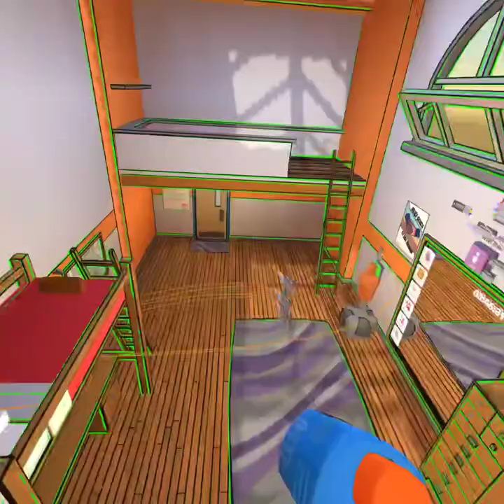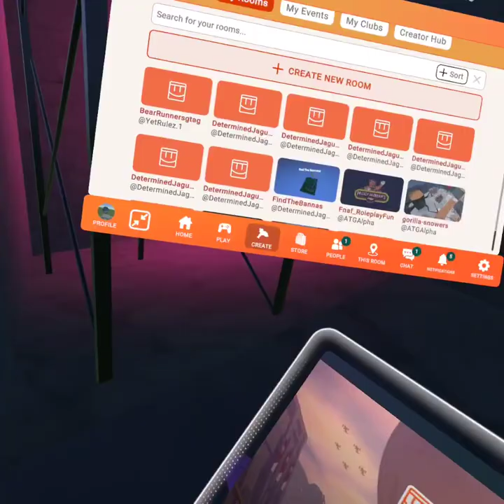Playing With My Step Cousin In Rec Room